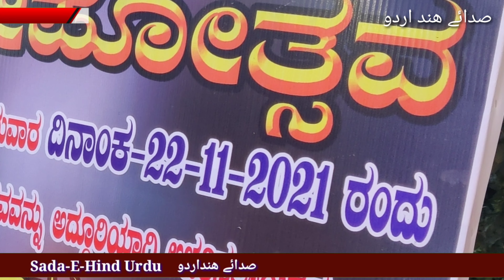kr puram kanakadasa j#mahabaleshwara Mandir Pooja.Sada e Hind Urdu news 9845979371.